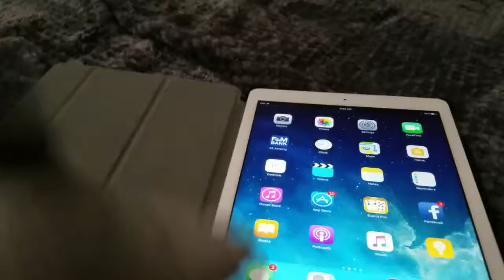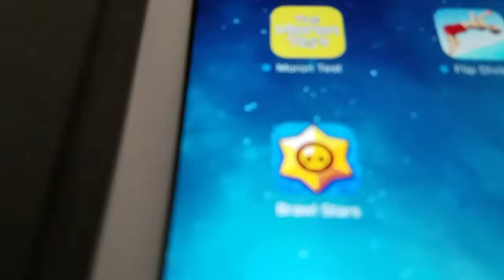SMP Short: The new Supercell game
So this isn't supposed to be the video for today but Supercell just released a new game for IOS (Apple Devices like Ipads and stuff) today and I had to make a video on it. The game is only available for Canada but you can just make a Canadian iTunes account to get it, thats how i got it.

Anyways here is the clan tag if you want to join